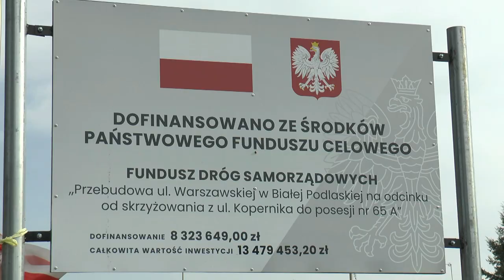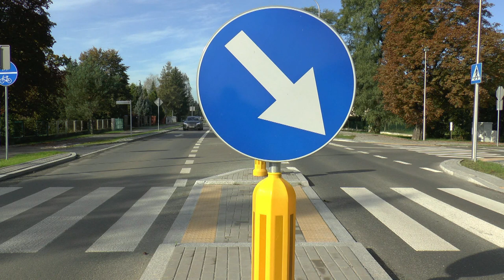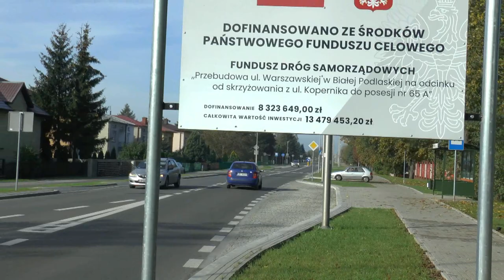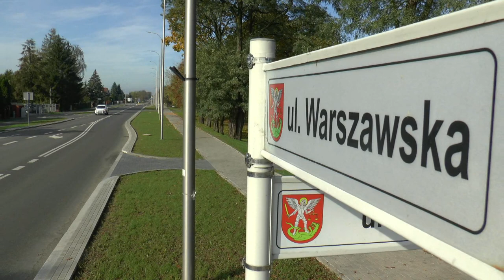Kolejna część przebudowanej ul. Warszawskiej oficjalnie oddana do użytku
Oficjalne przekazanie ulicy odbyło się 22 października.